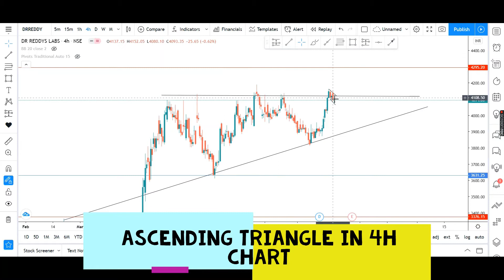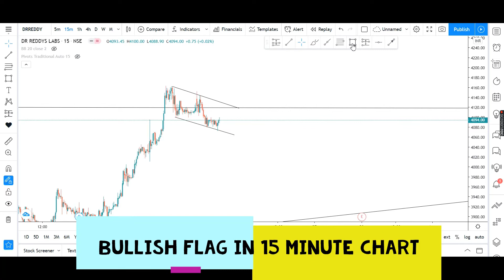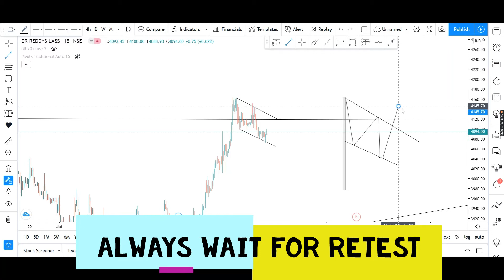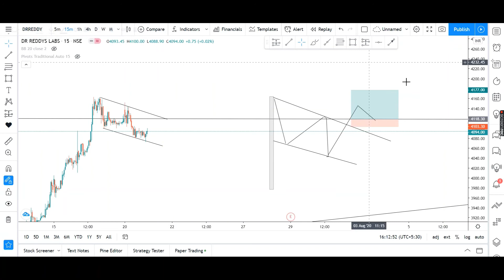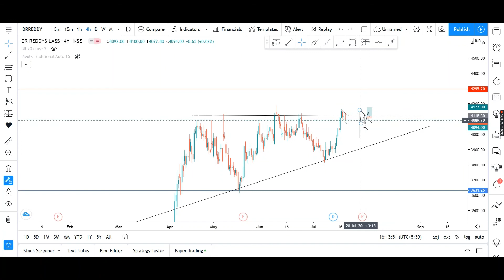best intraday trading tips for 21 july 2020 | intraday stock for tomorrow/today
I believe in up and downs of share market and this gives mi the reason to collect any available information about share market .. & i would like to share all this information with you , I am also a beginner so let's learn with each other ...
IntradayTradingStocks zerodha IntradayTips | bank nifty trading strategies | # Sharetradingtips | stock trading strategies
how to earn online,Power of stocks, earn daily,earn 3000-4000 rs daily.
# IntradyTradingStrategies |
IntradayTrading | # StockTrading
share market news
TRADINGSTRATEGY in hindi | Latest multibagger stock in india
FINANCE|
FINANCIAL STRATEGIES |
INTRADAY  TRADING STRATEGY  - 100% WORKING IN STOCK HINDI |
MOST PROFITABLE INTRADAY STRATEGY.